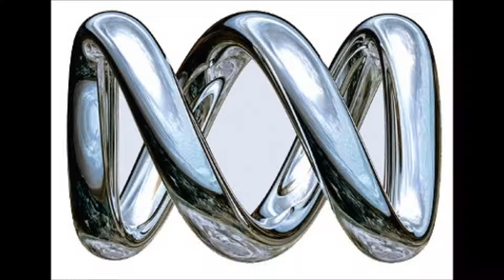Business to get a bigger say in elections for the City of Sydney